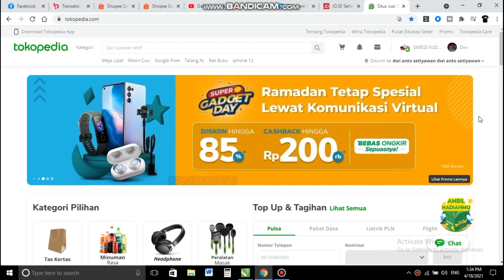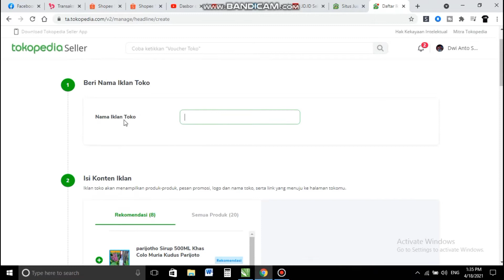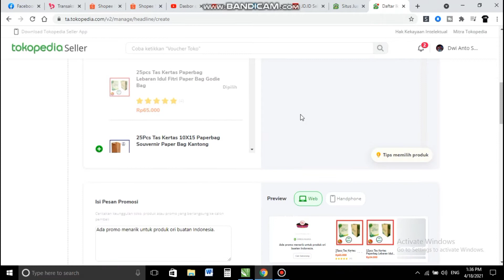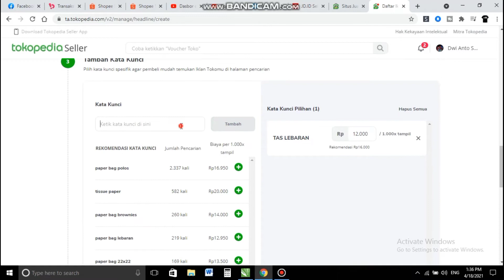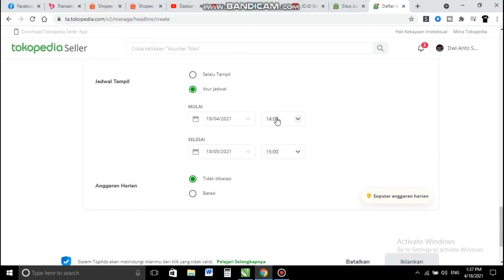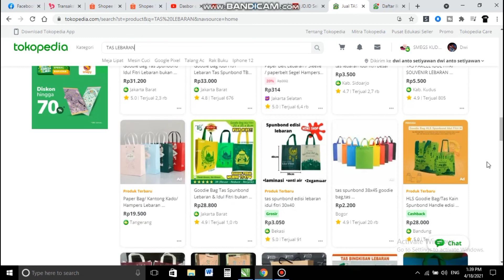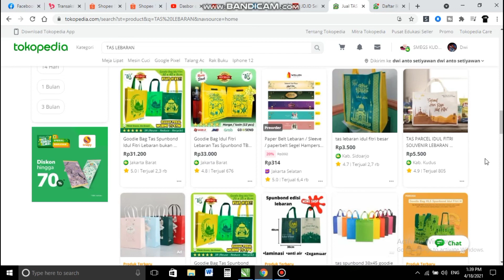Tutorial❗Cara Top Ads Iklan Toko di Tokopedia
ini adalah cara topads iklan toko di Tokopedia. iklan ini tampil di halaman pertama Tokopedia paling atas. dan biayanya paling murah hanya 12 perak sekali tampil. lebih murah dari pada iklan produk nya Tokopedia.